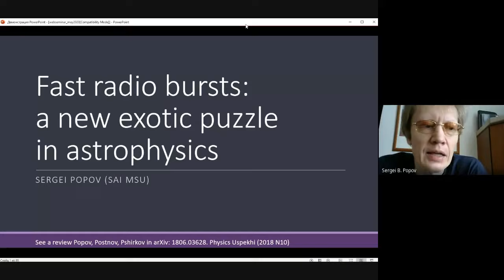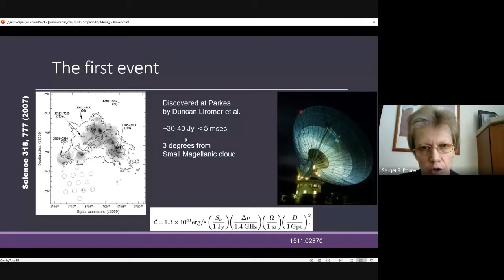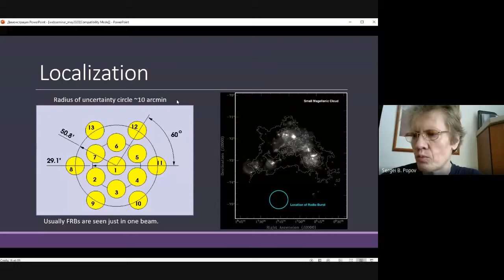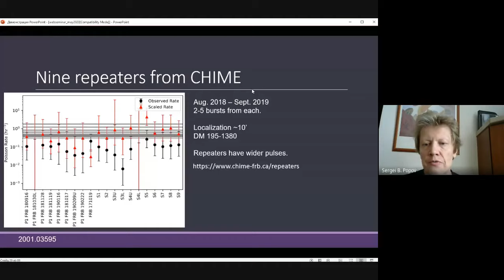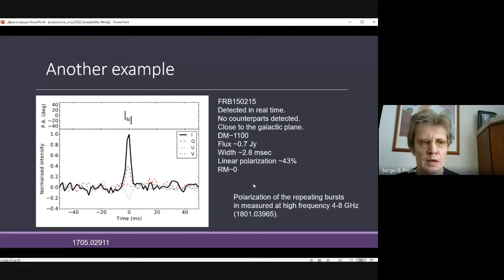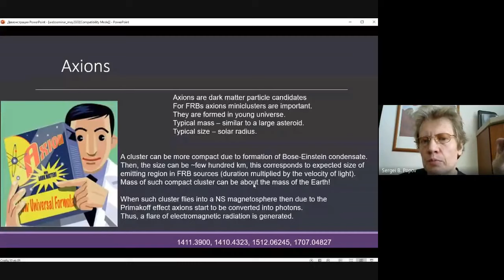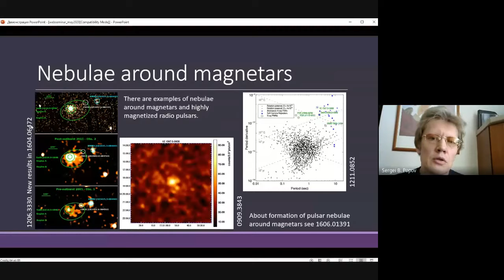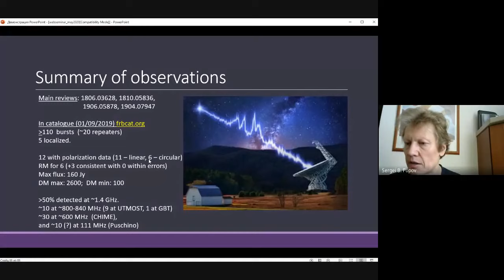Webinar on FRBs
One hour webinar on Fast radio bursts.